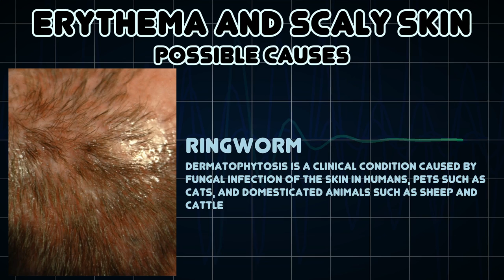Erythema and Scaly skin (Medical Symptom)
Possible causes of Erythema and Scaly skin (Medical Symptom)

Skin condition characterized as scale like